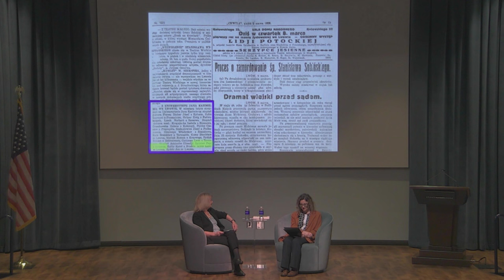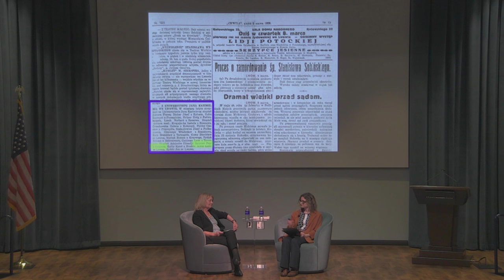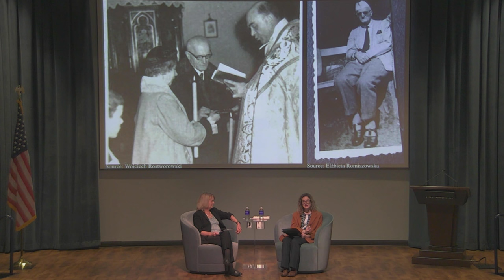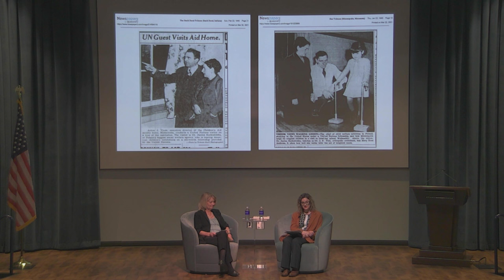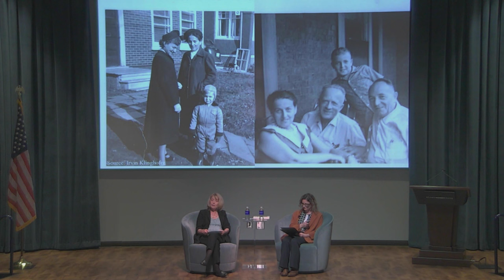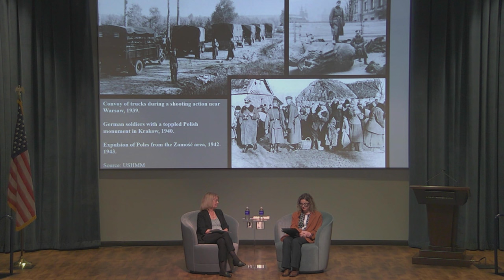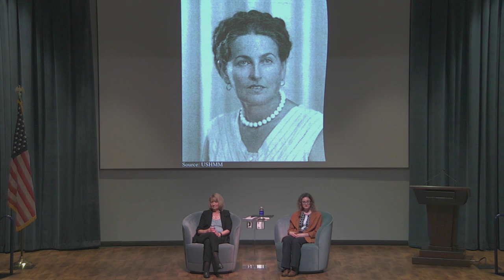Livingston Lecture featuring Elizabeth B. White & Joanna Sliwa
The astonishing story of Dr. Josephine Janina Mehlberg—a Jewish mathematician who saved thousands of lives in Nazi-occupied Poland by masquerading as a Polish aristocrat—drawing on Mehlberg’s own unpublished memoir.

Atlanta History Center’s incredible lineup of author talks features a variety of breakthrough, award-winning, and bestselling authors of fiction and nonfiction. Get the chance to meet your favorite author in person or discover your next big read on YouTube following the event!